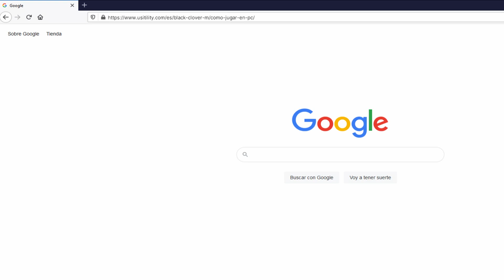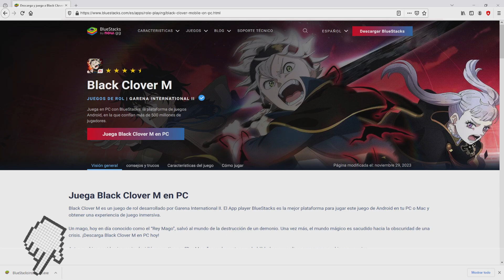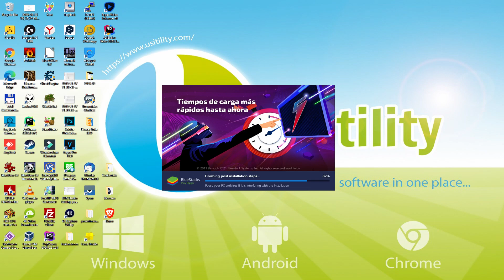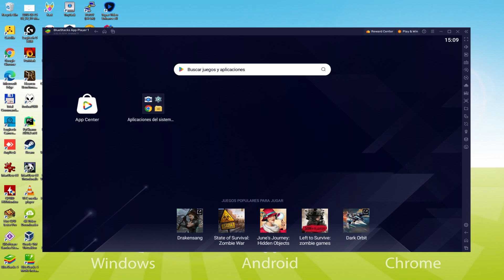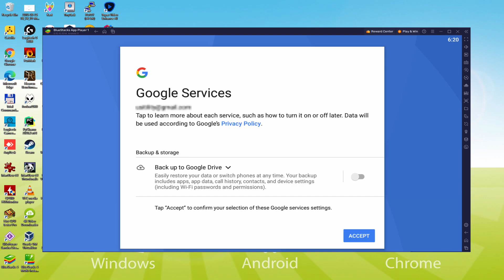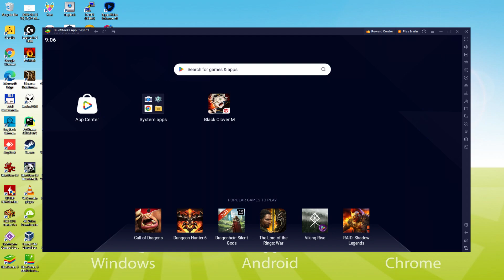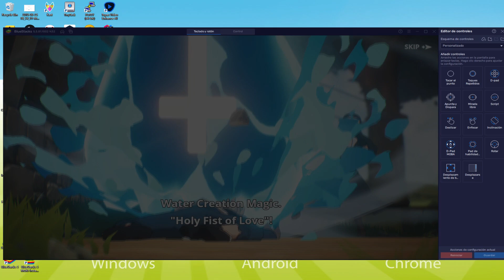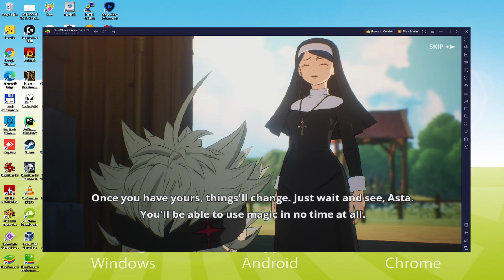🎮 Cómo JUGAR [ Black Clover Mobile ] en PC ▶ DESCARGAR e INSTALAR Usitility2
Cómo jugar Black Clover Mobile en PC Descargar ▶ Windows 10/11/7/8

⚠⚠⚠ IMPORTANTE ⚠⚠⚠ Este método sirve para jugar en PC al juego gratuito de Android Black Clover Mobile. Se instalará la versión oficial y legal de Black Clover Mobile desde la Play Store. Si quieres comprar cualquier item u objeto del juego, tendrás que pagar de la forma habitual, es decir, usando PayPal, Tarjeta de crédito/debito, etc.

00:00 Introducción
00:29 Ir al sitio web de BlueStacks
01:22 Descargar Black Clover Mobile en nuestro PC con Windows
01:35 Iniciar el instalador de Black Clover Mobile
01:51 Personalizar la instalación y cambiar el directorio de instalación
02:22 Instalar Black Clover Mobile en tu PC
03:30 Cómo lanzar BlueStacks desde el escritorio de Windows
04:05 Iniciar sesión en Google Play
04:59 Aceptar las condiciones del servicio de Google
05:07 Crear una copia de seguridad en Google Drive de tu dispositivo emulado
05:24 Ir al escritorio de BlueStacks
05:33 Instalar Black Clover Mobile en el emulador BlueStacks
06:10 Iniciar Black Clover Mobile directamente desde BlueStacks
06:23 Cómo ajustar el volumen de Black Clover Mobile
06:41 Cómo maximizar la pantalla del emulador
06:51 Cómo jugar a pantalla completa
07:07 Personalizar las opciones del teclado de BlueStacks
07:27 Cómo cambiar el idioma del juego y del emulador
08:01 Recibir el correo electrónico de un nuevo dispositivo conectado a su cuenta de Google
08:40 Adiós y saludos

Aquí están las instrucciones:

2) Haz clic en Descargar Black Clover Mobile para PC
3) Ejecutar el instalador descargado
4) Aceptar los permisos de Windows para ejecutar el instalador
5) Haz clic en "Instalar ahora"
6) Iniciar sesión en Google Play
7) Si la instalación del juego no se lanza automáticamente, haz clic en el icono Black Clover Mobile del escritorio de BlueStacks
8) Haz clic en el botón "Saltar" en la ventana "Completar la configuración de la cuenta".
9) Haz clic en el botón "Instalar".
10) Haz clic en "Abrir" y disfruta del Black Clover Mobile en tu PC

La tierra, al borde de la destrucción por el demonio, fue salvada por un mago que luego se hizo conocido como el "Rey Mago". Años después, este mundo mágico se encuentra nuevamente envuelto en la oscuridad de la crisis. Asta, un chico nacido sin magia, tiene la intención de convertirse en el "Rey Mago", buscando demostrar sus habilidades y cumplir una antigua promesa hecha a sus amigos.

"Black Clover Mobile: Rise of The Wizard King" es un juego de rol con licencia basado en la popular serie de anime "Shonen Jump" (Shueisha) y TV Tokyo. Sumérgete en un mundo mágico de fantasía, experimenta líneas de historia originales clásicas y disfruta de un sencillo proceso de juego estratégico por turnos. Invoca a tus personajes favoritos, crea un poderoso escuadrón de caballeros mágicos y emprende un viaje para convertirte en el Rey Mago.

▶ Las escenas de alta calidad elevan las batallas a otro nivel.

Este juego, creado con el motor UE4 y utilizando modelado 3D de alta calidad, es una interpretación perfecta de la historia clásica, mostrando un estilo visual impresionante en las batallas. Cada personaje tiene su...

Si quieres descargar Black Clover M en el PC es muy fácil. Haz clic en el enlace de arriba y sigue las instrucciones del vídeo. BlueStacks, el emulador de Android, se instalará en tu PC para que puedas jugar fácilmente en tu ordenador.

Black Clover Mobile es un juego para móvil, pero puedes descargarlo y jugarlo en el PC en unos pocos minutos.